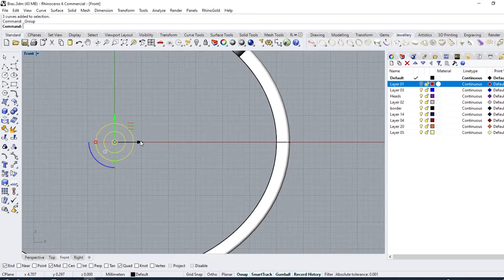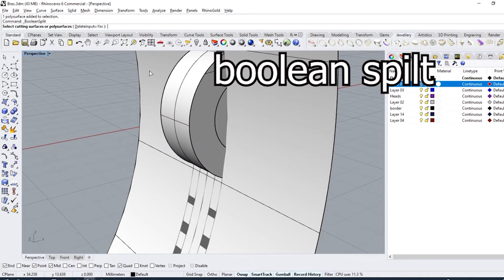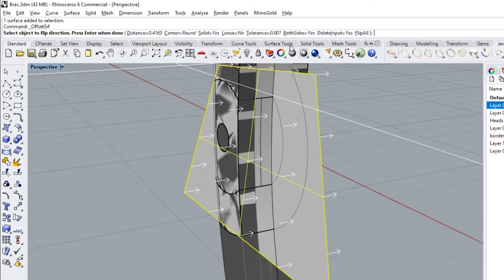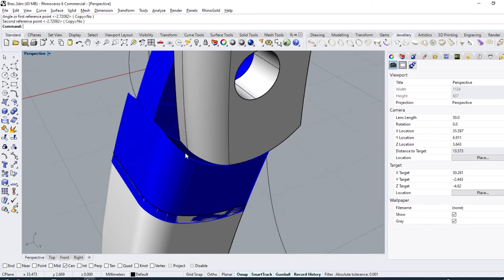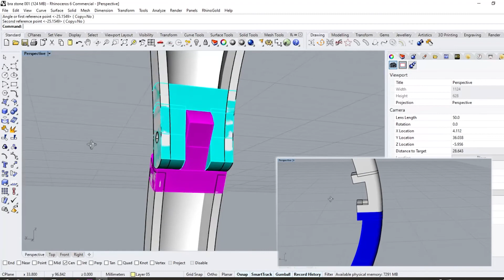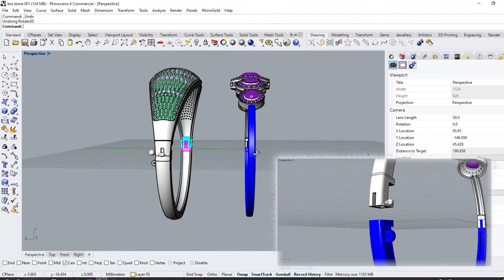How to make Bracelet's Hinge with Rhino( part one)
In this video I will teach you a way to create a hinge Jewelry bracelet by using Rhino 6 program
It is part of a video series in which I will teach the fastest and best way to display jewelry hinge step by step
I covered more about